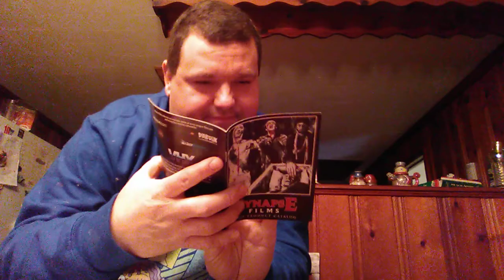Street Trash. Review.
Directed by Jim Muro. Synapse Films.